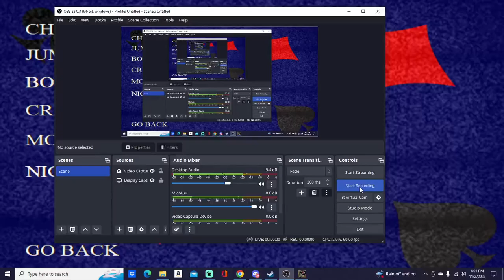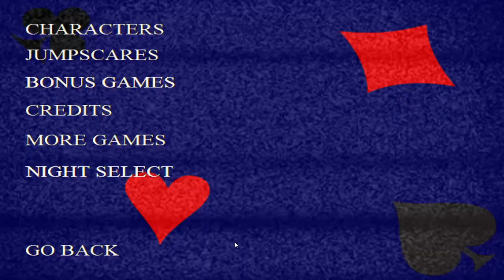five nights at warios high rollers(beating luigi in lucky stars)